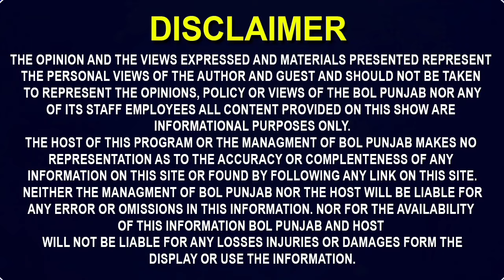ਪਰਿਵਾਰ ਨਾਲ ਆਹ ਕੀ ਕਰਤਾ!